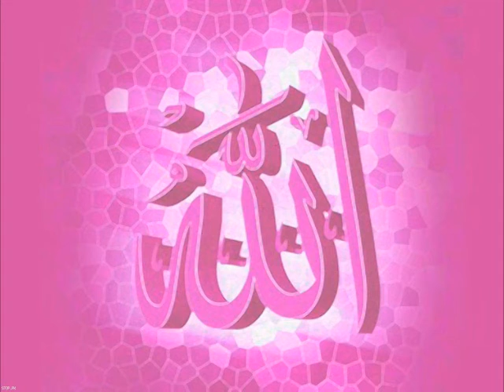I'M JESUS 2NDCOMING ALLAH SWT IS THE TRUE GOD!!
im jesus second coming
allah is the true god
reality=illusion
i follow Muhammad (pbuh)